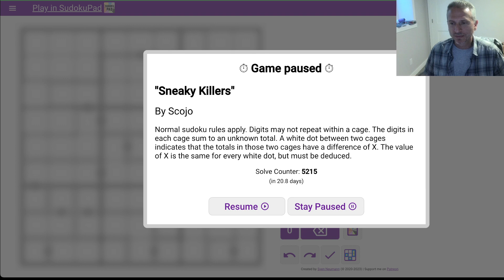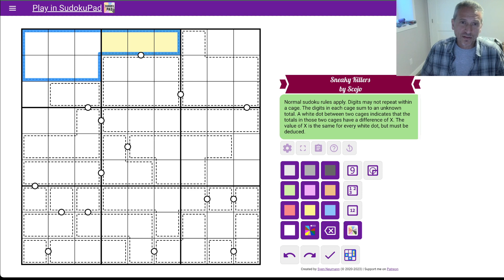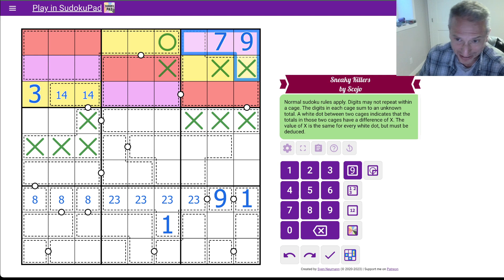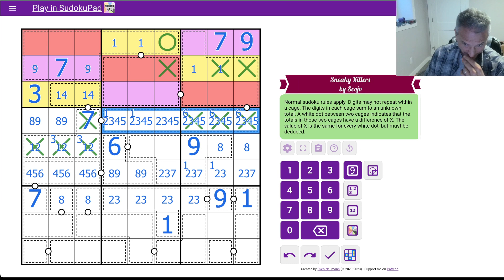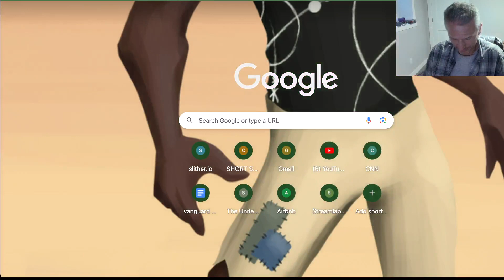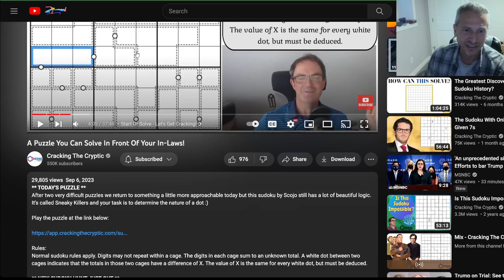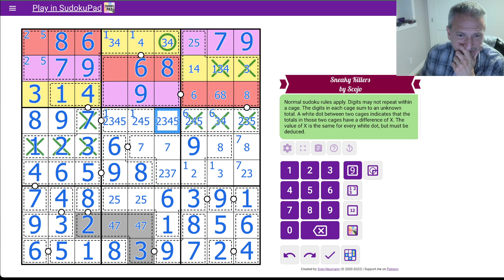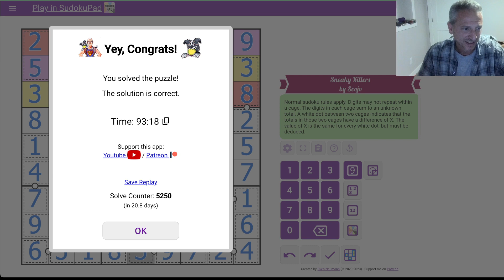Sneaky Killers by Scojo -- Beautiful Sudokus